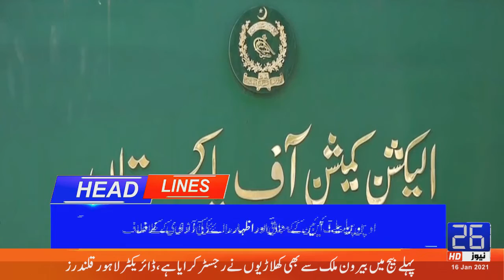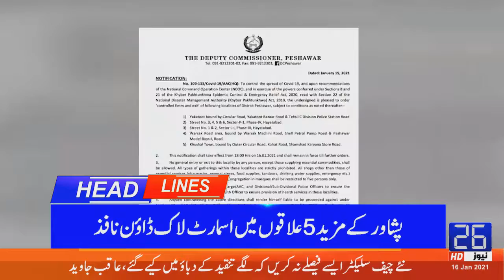26 NEWS HD (07.00 PM ) HEADLINES [16.01.2021]